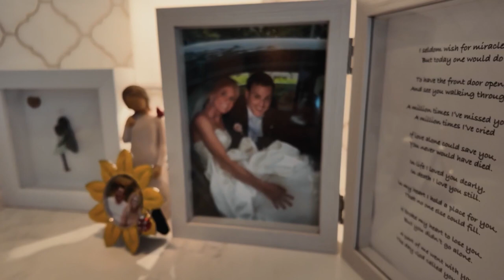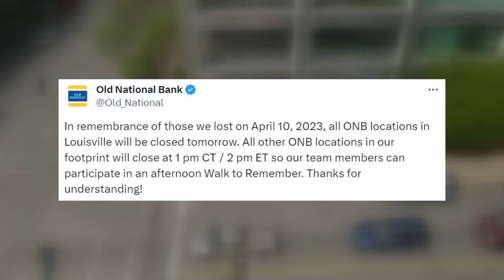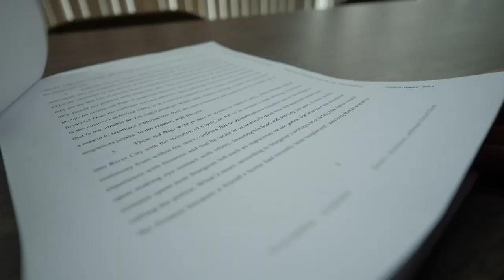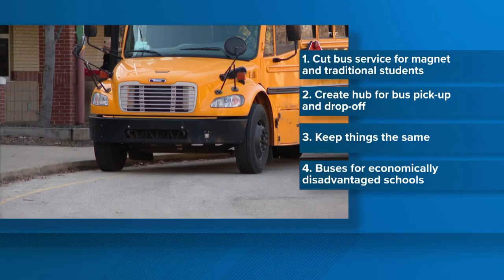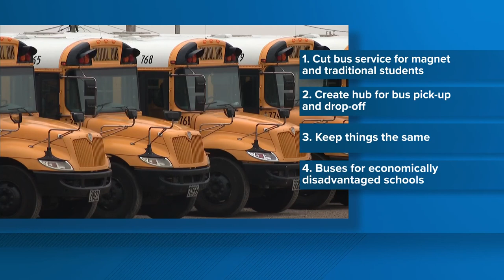WHAS11 Top Stories: 6 a.m., Wednesday, Apr. 10, 2024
Here are the top news stories in the Louisville area Wednesday morning.